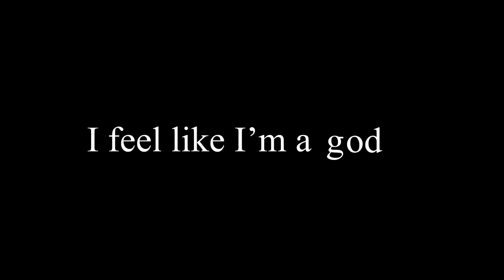the new meta in pg3d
Orbital Pistol goes brrr

😎 Channel Membership 😎

📱 Social Medias 📱